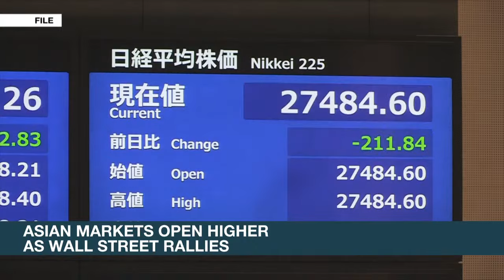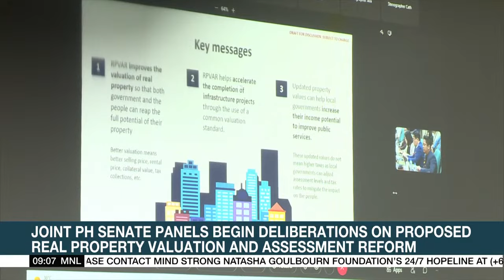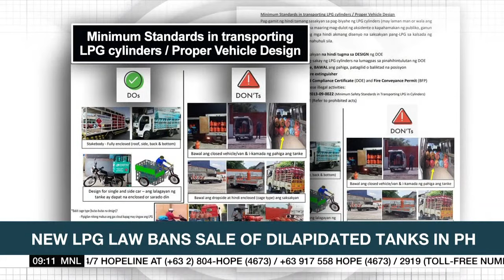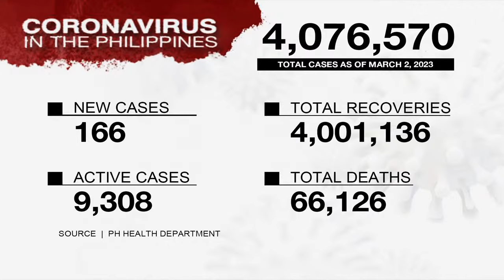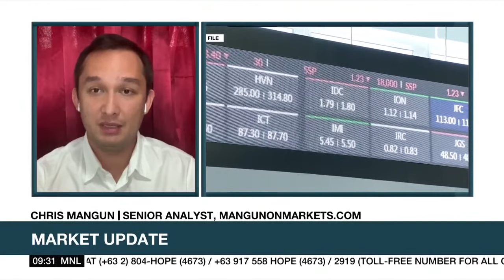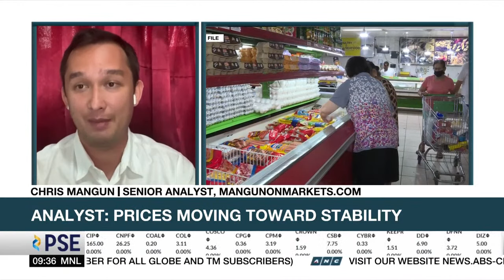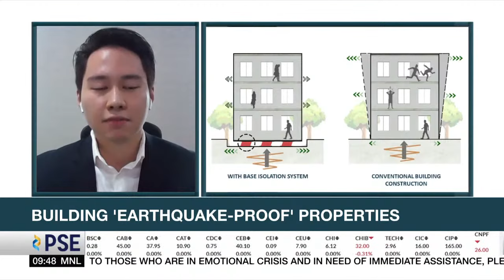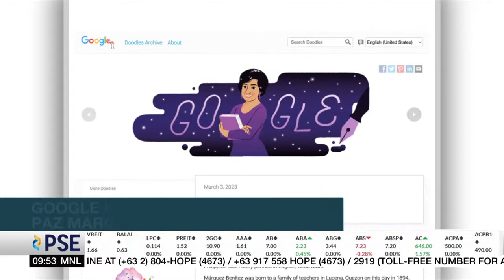Market Edge | ANC (3 March 2023)